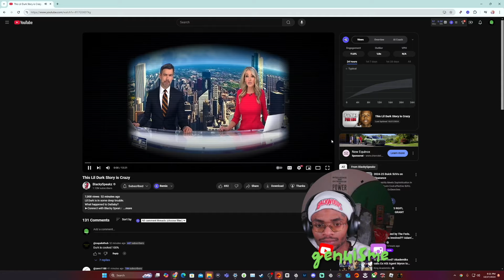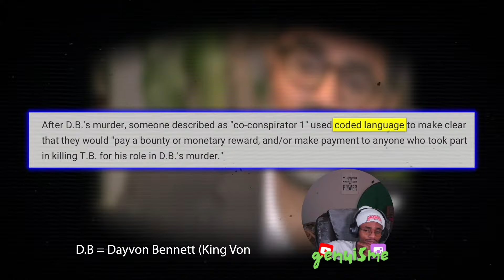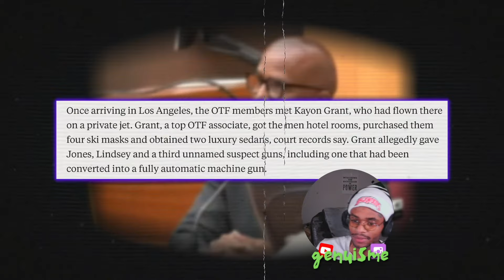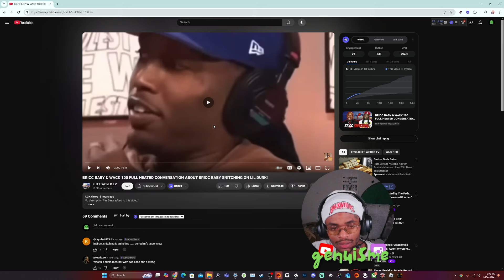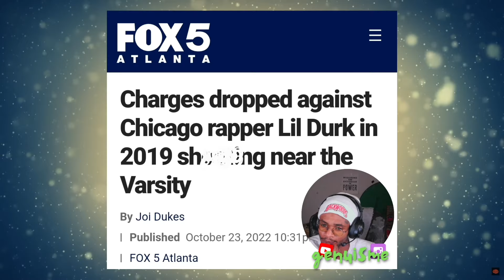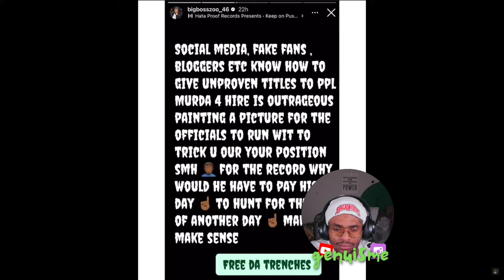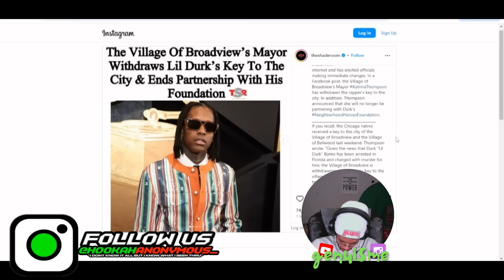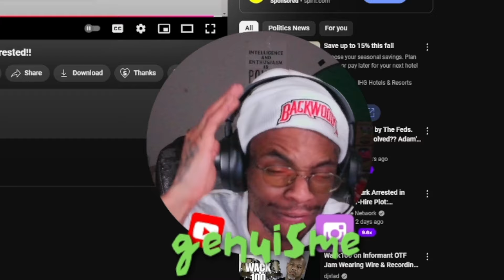LILDURK FEDERAL ARREST?!, WHO FROM OTF SNITCHED? BRICK BABY? FYB JMANE RESPONDS & MORE!!!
Truth & facts behind lil durk federal arrest

BRICK BABY SNITCHES?! ,
FYB JMANE Reacts to lildurk arrest THFBAYZOO Posts on Instagram story
Trenches Tv breaks it down

we them ones podcast or WeThemOne's Podcast